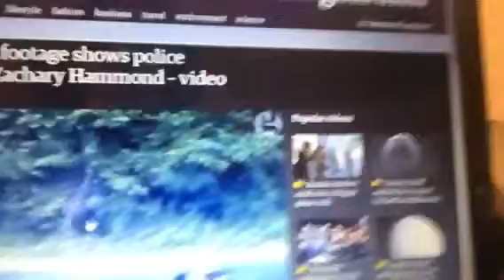Justice for Zachary Hammond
Mark Tiller you need to
Pay for this with first degree murder